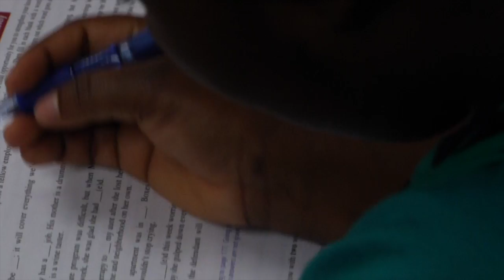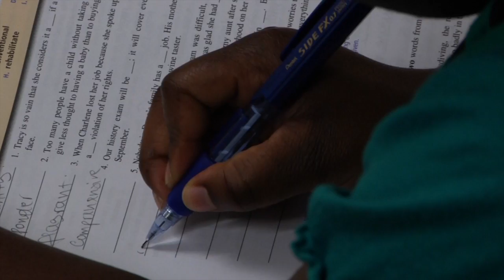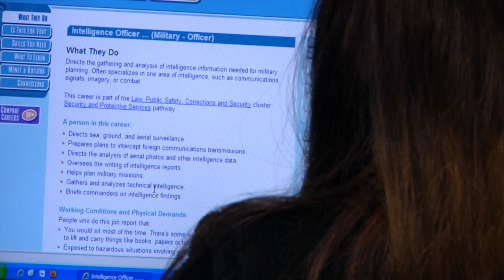Developmental Student Advisory Panel (DSAP)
Excellence in Education Project:  Developmental Student Advisory Panel (DSAP)
Lead: Brenda Ashcraft / Dr. Diane Ridgewell